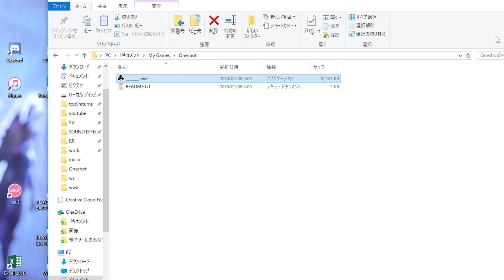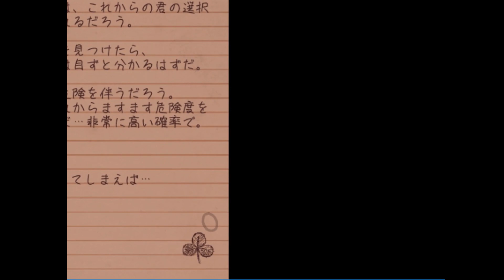チャンスは一度きり OneShot "Solstice" #11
もう一度。
***ネタバレに当たるコメントはお控えください***

-k4senオリジナルグッズ発売しました！

-配信はtwitch&ニコ生で！